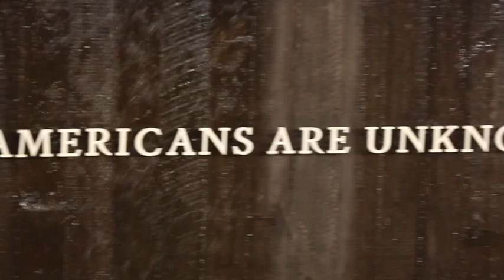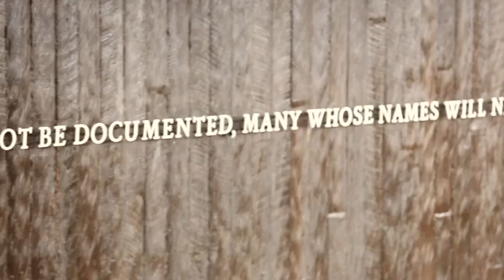Lynchages: « Plus jamais ça »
Bryan Stevenson, fondateur de l’Initiative pour l'égalité dans la justice, fait visiter le mémorial dédié aux victimes de lynchages, lundi 23 avril 2018 à Montgomery (Alabama).